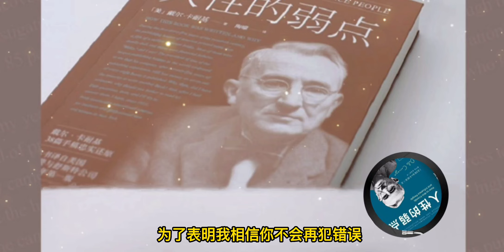【有声书】《人性的弱点》01 与人相处技巧一：不要批评他人 | How to Win Friends & Influence People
【内容简介】

《人性的弱点：如何赢得友谊并影响他人》自1936年问世以来，风靡全球80年，销量突破9000万册，千千万万的读者从中受益，获得前所未有的成功！

本书全面涵盖家庭生活、商务谈判、公司管理、社会交往、情感交流等方方面面立竿见影的沟通技巧，被誉为“人际与社交圣经”、“提升情商的必读经典”、“能引导你走向成功的书”。

阅读本书，你将迅速掌握人际关系的3大基本技巧、让人喜欢你的6种方式、赢得他人赞同的12种方法、更好说服他人的9种诀窍、让你家庭生活幸福快乐的7个法则。

【作者简介】

戴尔·卡耐基（Dale Carnegie, 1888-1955) ，20世纪最著名的成功学导师，著作有《语言的突破》、《人性的光辉》、《人性的弱点》、《美好的人生》等。这些书和卡耐基的成人教育实践相辅相成，将卡耐基的人生智慧传播到世界各地，影响了千千万万人的思想和心态，激发了他们对生命的无限热忱与信心，勇敢地面对与搏击现实中的困难，追求自己充实美好的人生。